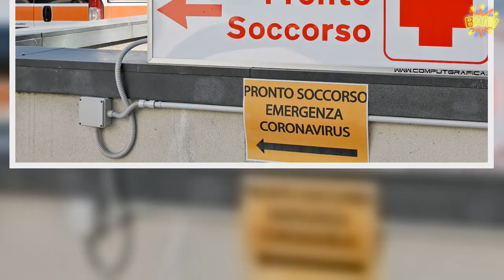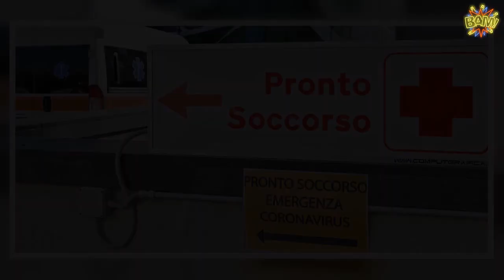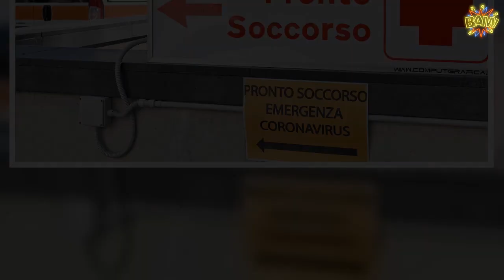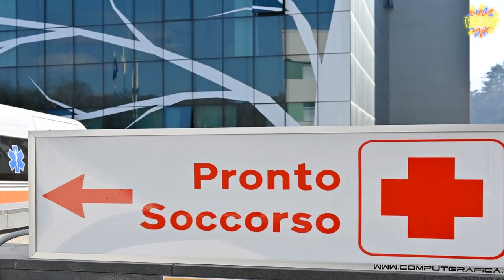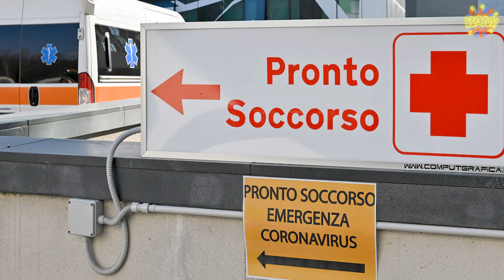Covid, la corsa del virus non si ferma: il numero dei positivi è pesantissimo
La corsa dei contagi da  non si ferma e lo spettro del secondo lockdown aleggia sempre più minaccioso sull’. Nella giornata di venerdì 16 ottobre, il ministero della  nel suo bollettino odierno ha confermato il numero di 10.010 i nuovi casi di covid-19. Nelle ultime 24 ore sono stati registrati altri 55 decessi, che portano il totale a 36.427 dall’inizio dell’emergenza sanitaria nel nostro paese.  Per la prima volta dalla fine del lockdown è stata superata la soglia dei 10mila casi. Preoccupano le terapie intensive. I pazienti ricoverati sono 638, con un incremento di 52 unità nelle ultime 24 ore. I ricoveri ordinari sono invece 6.178 (+382). ()        Gli attualmente positivi al  sono 107.312 di cui 6.178 ricoverati con sintomi (+382) e, come detto, 638 in terapia intensiva (+52). Come riporta il bollettino odierno del ministero della , sono in isolamento domiciliare 100.496 pazienti mentre sono guarite o sono state dimesse 1.908 persone. La regione con il maggior numero di positivi al covid è la Lombardia con 2.419, poi la Campania con 1.261 e il Piemonte con 821 casi. ()        “Il dato di oggi è di 1.261 positivi su 14.422 tamponi”. Lo ha detto il presidente della Regione Campania Vincenzo De Luca, nel corso di una diretta Facebook per il punto sulla situazione  in Campania. Il dato dei nuovi casi di  è il più alto dall’inizio dell’emergenza in Campania. Chiuse dal 16 al 30 ottobre scuole e università, stop a matrimoni, comunioni, battesimi e altre cerimonie e feste anche private: potranno partecipare solo i parenti. Sospese le attività dei circoli ludici e ricreativi. La decisione del governatore è arrivata il 15 ottobre a seguito dell’aumento dei nuovi contagi da Covid-19 in Campania. ()       L’allarme di Crisanti – “Non si riesce a fare tracciamento sul territorio e non si riesce ad arrestare la trasmissione. Siamo arrivati al punto di rottura in cui le misure non funzionano più”. Andrea Crisanti, direttore Microbiologia e virologia dell’università di Padova, si esprime così a Mattino Cinque.